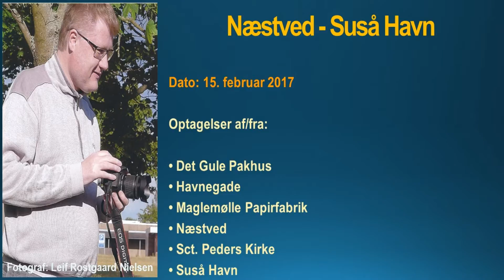d. 15. februar 2017 Næstved - Suså Havn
Optagelser fra/af:

• Det Gule Pakhus
• Havnegade
• Maglemølle Papirfabrik
• Næstved
• Sct. Peders Kirke
• Suså Havn